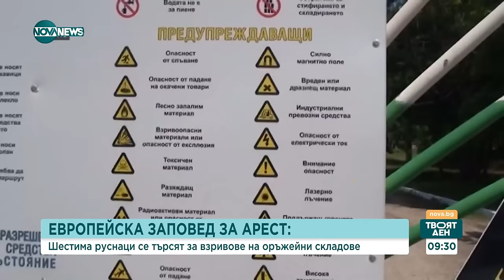Велизар Шаламанов: Спецслужбите трябва да кажат за взривовете на спецпродукция - Твоят ден